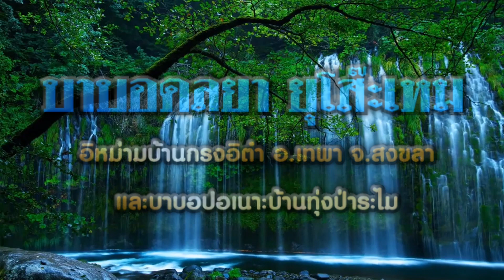ทานอินผลัมช่วยป้องกันโควิด 19